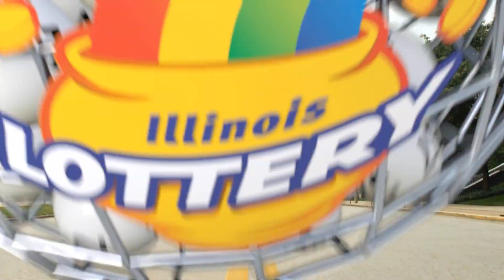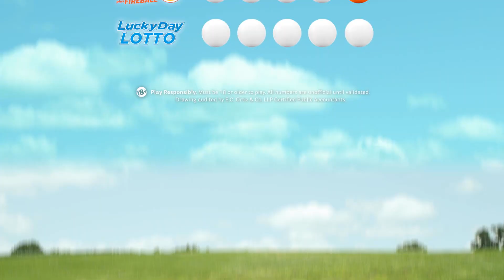IL Lottery Midday 06/11/2017